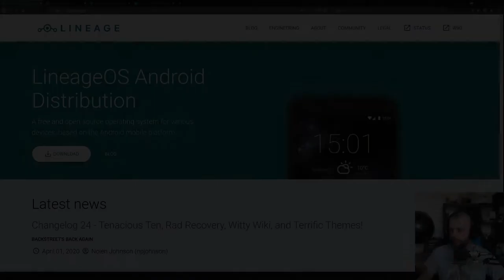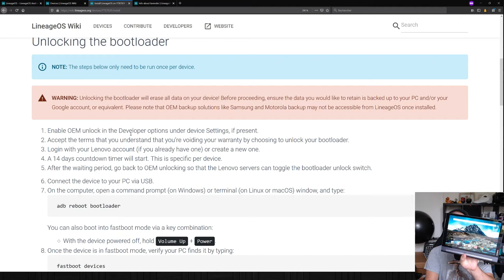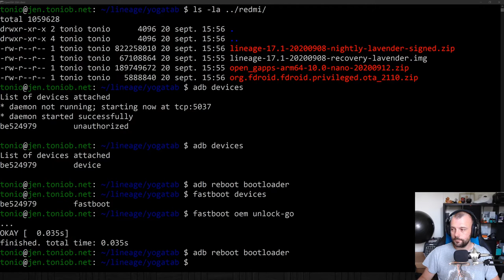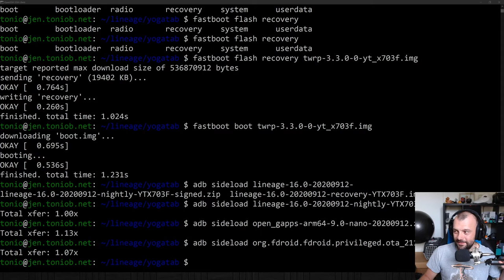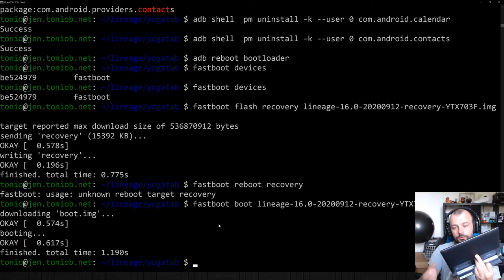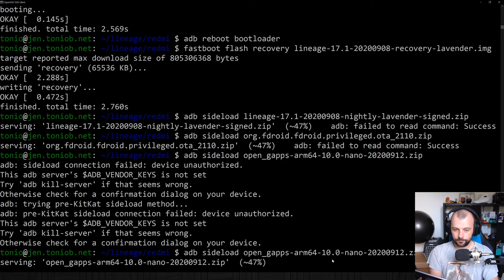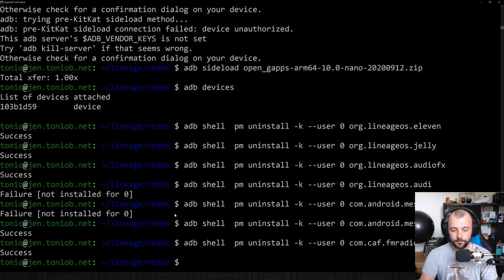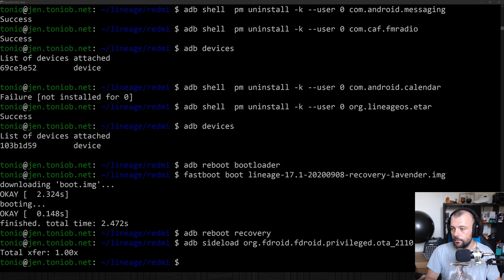Explication et installation de LineageOS sur une tablette et un smartphone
Live Twitch du 20 Septembre 2020 où je parle de l'intérêt de remplacer son système par LineageOS.

Dans la seconde partie, j'installe Lineage sur une tablette (une Yoga Tab 3 Plus) et un smartphone (un Redmi Note 7).

00:00:00 : Explication de Lineage et de l’écosystème
00:30:20 : Installation de Lineage sur la tablette
01:16:55 : Installation de Lineage sur le smartphone
01:52:00 : Discussion